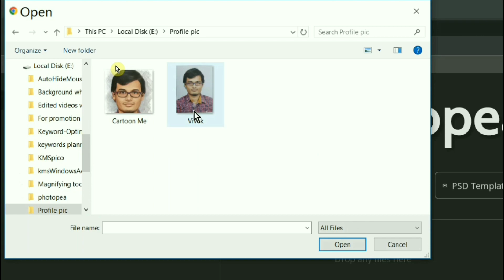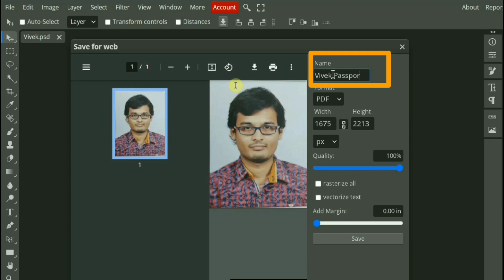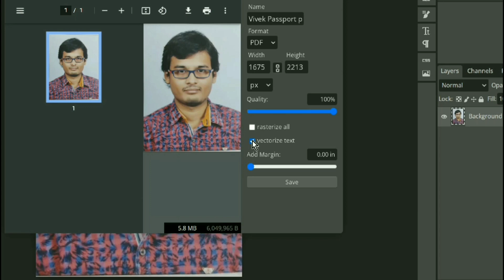image to pdf converter | jpg to pdf file converter | how to convert jpg to pdf | photopea, GIF, webp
Yeh video "image to pdf converter | jpg to pdf file converter | how to convert jpg to pdf | photopea, GIF, webp" dekhne ke liye dhanyawad

Mera channel "Technology + Freelancing" pe hai. Main aur bhi dusre topics pe videos banata hu/ banane wala hu

1) Technology (Tutorials/HOW TO)
2) Freelancing
3) Top free/paid apps and websites
4) Student Related info (Discounts, offers, study help)
5) Volunteering
6) Legitimate sources of Passive/side income
7) Debunking fake apps and websites
8) Government Schemes
9) Technical reviews
10) Online Security/ Cyber security

Koi bhi topic pe video chahiye toh comment section main mujhe batayiye